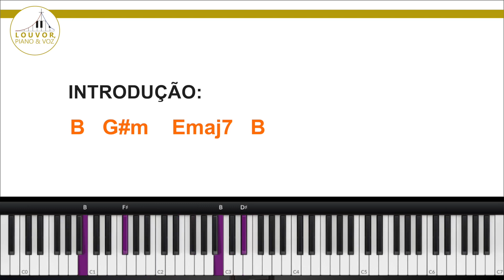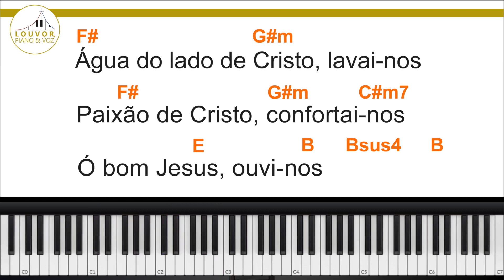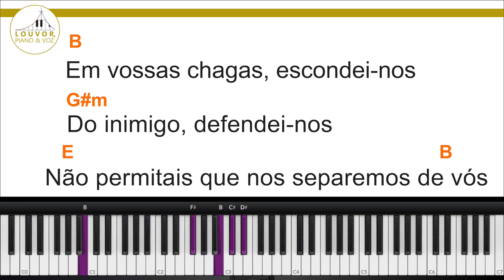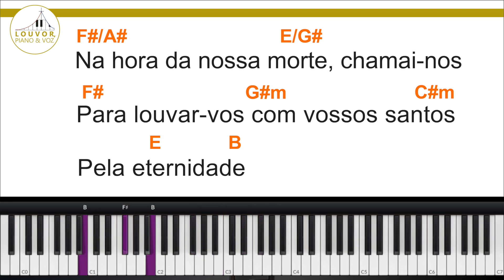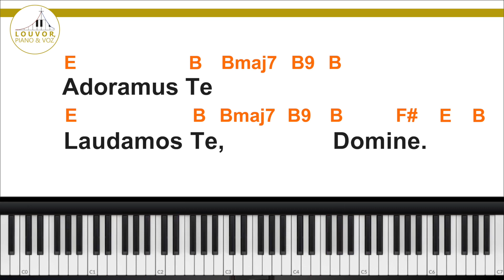Canto para COMUNHÃO ou PÓS - COMUNHÃO - Alma de Cristo | Cover piano e voz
Esta é uma das versões musicadas desta oração muito antiga, "ANIMA CHRISTI"

ALMA DE CRISTO (Missionário Shalom)
Alma de Cristo, santificai-nos
Corpo de Cristo, salvai-nos
Sangue de Cristo, inebriai-nos
Água do lado de Cristo, lavai-nos
Paixão de Cristo, confortai-nos
Oh, bom Jesus, ouvi-nos

Adoramus te
Laudamus te
Domine
Adoramus te (adoramus)
Laudamus Te
Domine

Em vossas chagas, escondei-nos
Do inimigo, defendei-nos
Não permitais que nos separemos de vós
Na hora da nossa morte, chamai-nos
Para louvar-vos com vossos santos
Pela eternidade

Adoramus te (adoramus te)
Laudamus te (laudamus te)
Domine
Adoramus te (domine)
Laudamus te
Domine

PDF com cifras no primeiro comentário.